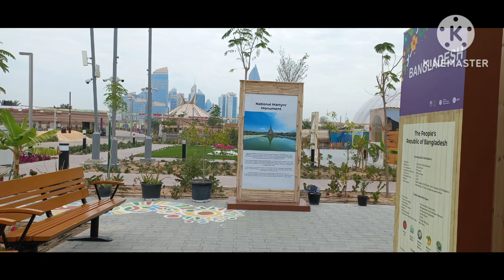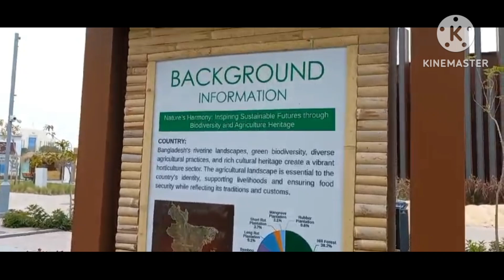Bangladesh pavilion doha expo 2023 doha city # youtube video # Bangladesh